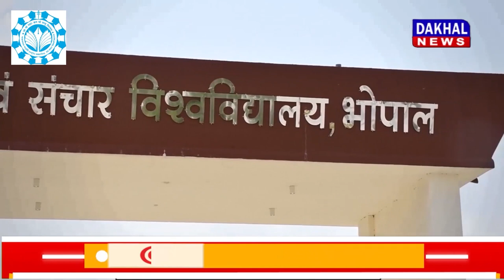DAKHAL NEWS आरोपियों ने दिया बंदरों को जहर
आरोपियों ने दिया बंदरों को जहर
पुलिस ने किया मामले का खुलासा